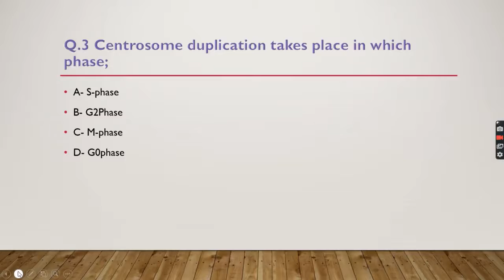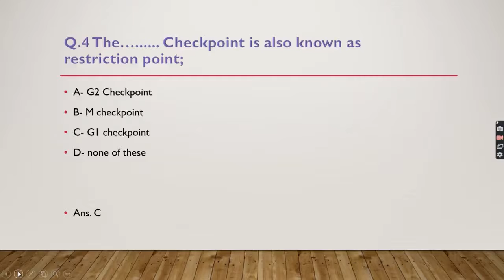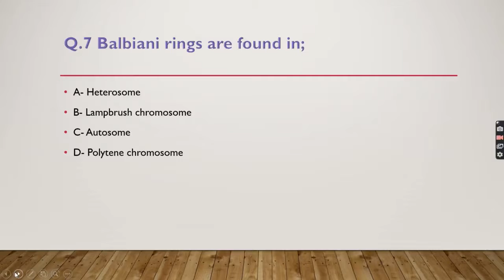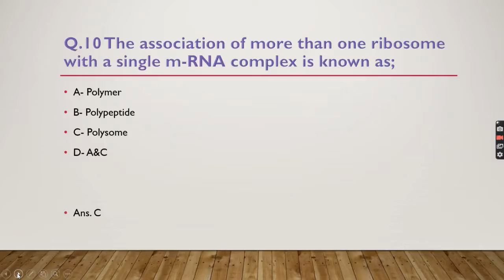Top 10 Biology MCQ | For PGT | TGT | NEET etc.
all competitive exam
top biology mcq series

जीव विज्ञान   practice set हिन्दी मे

DAILY PRACTICE SET FOR
TGT PGT GIC LT GRADE